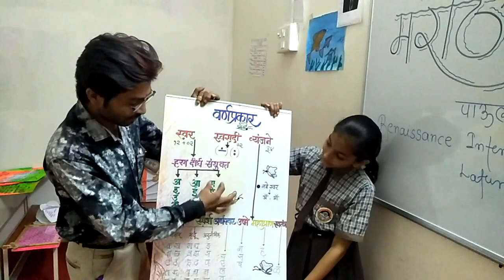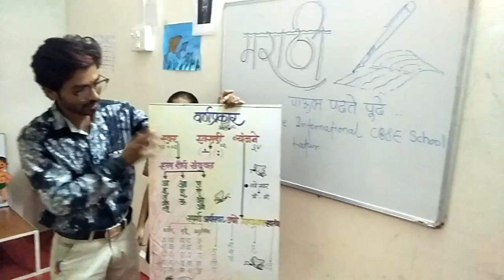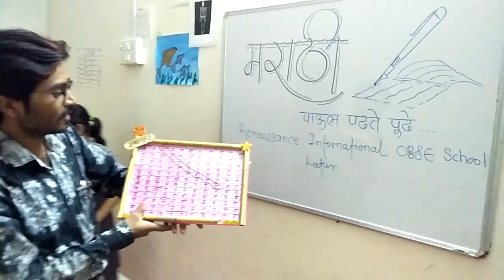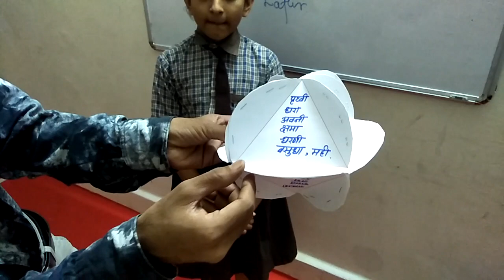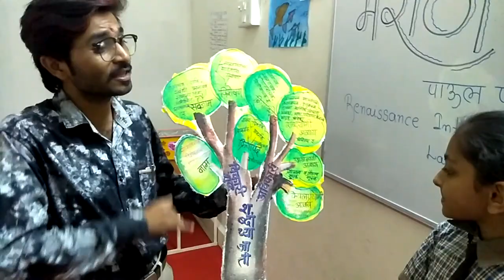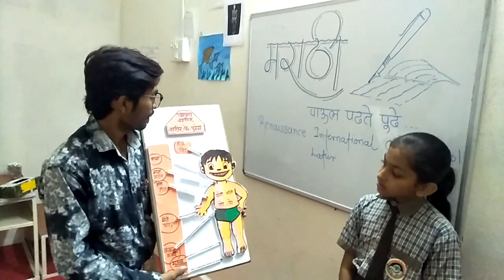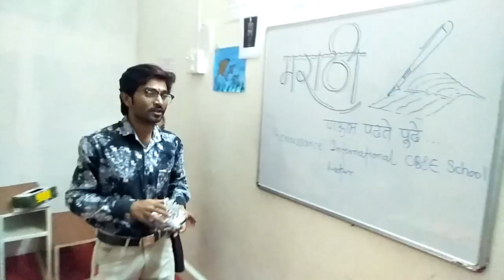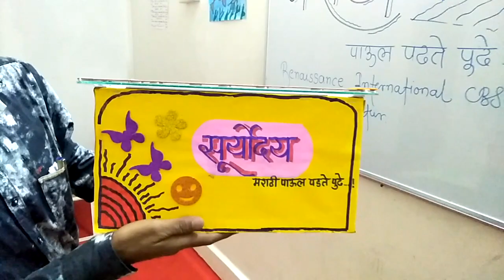Marathi project ideas ,teaching aids of MARATHI शैक्षणिक साहित्य मराठी RENAISSANCE CBSE SCHOOL LATUR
शैक्षणिक साधन विषय मराठी
मराठी पाऊल पढते पुढे.
BY : VINOD JADHAV LATUR. 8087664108
RENAISSANCE INTERNATIONAL CBSE SCHOOL LATUR